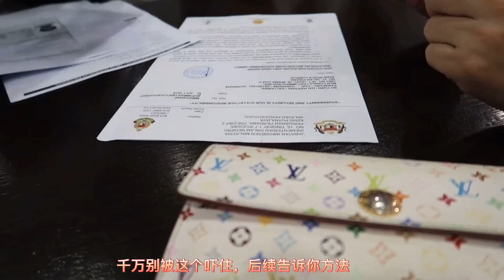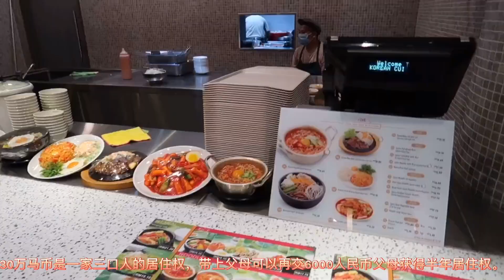美女仅在国外存个钱，不花钱就拿到海外居住权，看看怎么做到的？